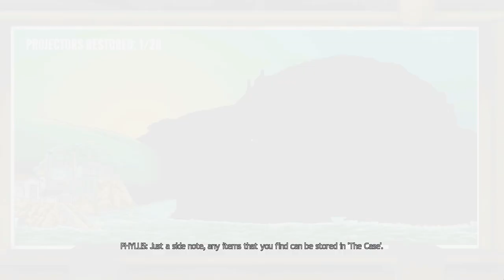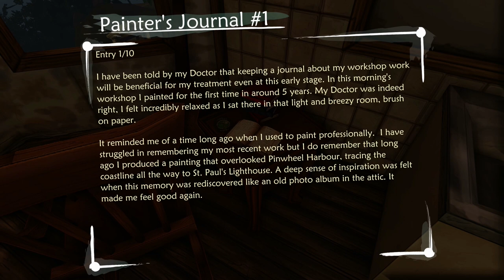ETHER ONE #3 - Kunst und Krempel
Das Erkundungs-Adventure Ether One punktet mit erwachsener Story über Demenz und kniffligen Rätseln. Da dürfen Gehirn-Martin und Da-war-ich-noch-nicht-oder?-Daniel natürlich nicht fehlen.